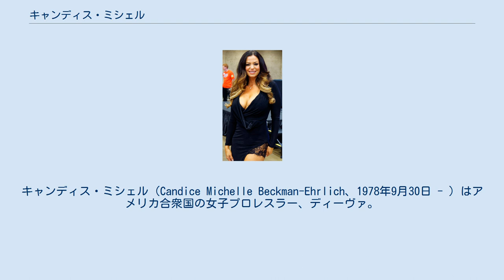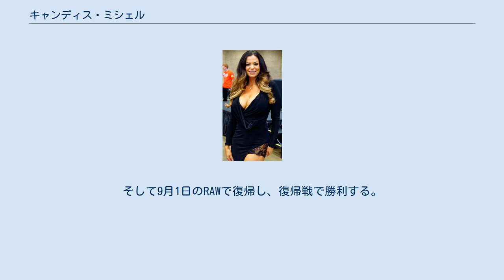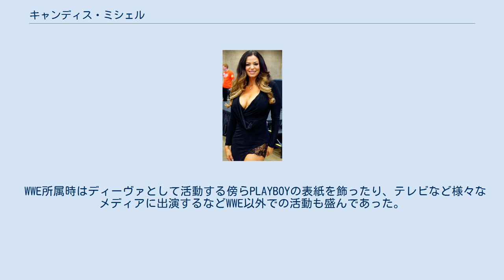キャンディス・ミシェル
キャンディス・ミシェル（Candice Michelle Beckman-Ehrlich、1978年9月30日 - ）はアメリカ合衆国の女子プロレスラー、ディーヴァ。
ウィスコンシン州ミルウォーキー出身。
アメリカのプロレス団体WWEに所属していた。
現在はフリー。
 10代の頃からモデルとして、雑誌やテレビなど様々なメディアに出演する。
その中にはヌードモデルやポルノ映画への出演も含まれる。
 2004年に行われたディーヴァサーチで最終の10人には選ばれなかったがその後WWEと契約を交わす。
契約直後は試合以外で何度かRAWに出演していたがその後トレーニングを重ね試合にも出るようになる。
 2005年6月にSmackDown!に移籍するが8月にRAWに戻り、トリー・ウィルソンやビクトリアと共に2005年のディーヴァサーチの優勝者のアシュリーをいじめるヒールキャラとなる。
その後トリッシュ・ストラタスやミッキー・ジェームスがアシュリーに付き抗争を繰り広げる。
 2006年になるとトリーと仲間割れし、ビクトリアと共にトリーと対立する。
7月にはビクトリアと対立しベビーターンする。
その後リタなどと抗争するが10月27日のRAWで負傷し、戦線離脱する。
 2007年のニュー・イヤーズ・レボリューションで復帰し、ミッキー対ビクトリアの女子王座戦でビクトリアに加勢しようとしたメリーナをマリアと共に排除し、ミッキーの王座防衛をアシストする。
1月22日のRAWでミッキーと組み、復帰戦を行いビクトリア＆メリーナ組に勝利する。
 復帰後はメリーナと抗争を開始し、6月のヴェンジェンスでメリーナから女子王座を奪取する。
その後は何度か王座を防衛するが10月のWWE・ノー・マーシーでベス・フェニックスに敗れ王座を失う。
10月22日のRAWで鎖骨を骨折し、欠場する。
 2008年の2月18日のRAWで復帰する。
3月17日に復帰後の初試合を行い、復帰戦を勝利で飾る。
しかし試合中左肩を負傷し、またも欠場となる。
レッスルマニア24に出場が決まっていたが怪我のためアシュリーが代理で出場となる。
そして9月1日のRAWで復帰し、復帰戦で勝利する。
10月のノー・マーシーで女子王者のベス・フェニックスに挑むも王座奪取とはならなかった。
その後もベビーとして活動する。
 2009年になってからは試合よりバックステージの映像や他のディーヴァのサポートといった形での出場が多くなる。
その後足首を負傷し、出場が予定されていた4月5日のレッスルマニア25のディーヴァ・バトルロイヤルには優勝者へのプレゼンターとして出場する。
 その後追加ドラフトでSmackDown!へ移籍が決定するが移籍後SmackDown!に登場することなく6月19日に解雇される。
 WWE所属時はディーヴァとして活動する傍らPLAYBOYの表紙を飾ったり、テレビなど様々なメディアに出演するなどWWE以外での活動も盛んであった。